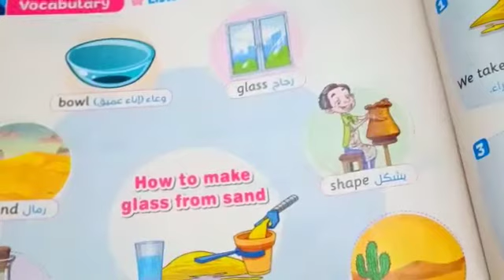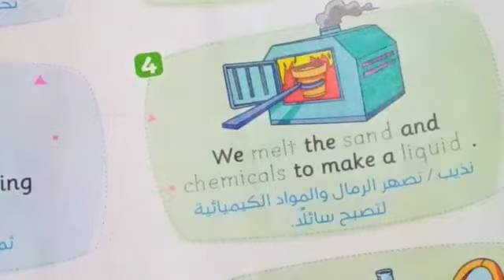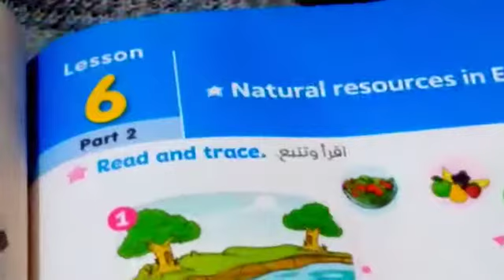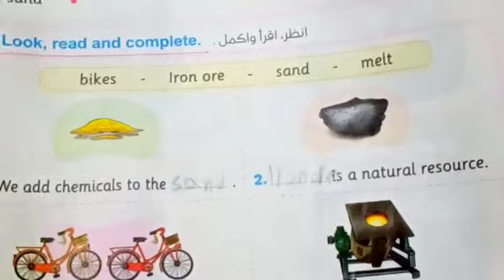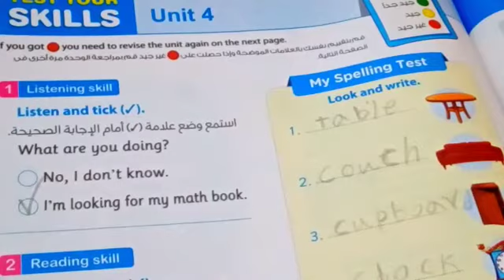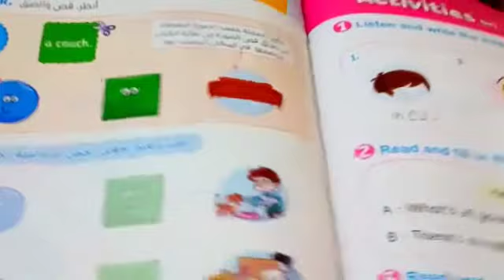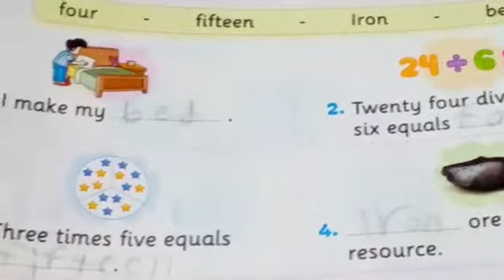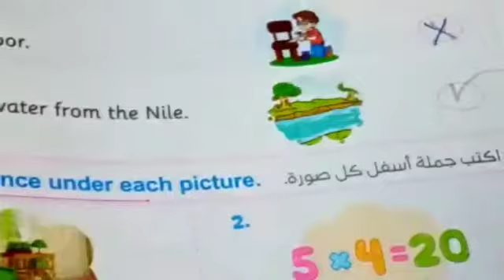انجليزي تالتة ابتدائي الدرس السادس الجزء الاول والتاني الوحدة الرابعة الترم الاول